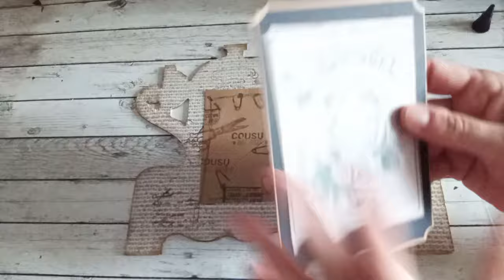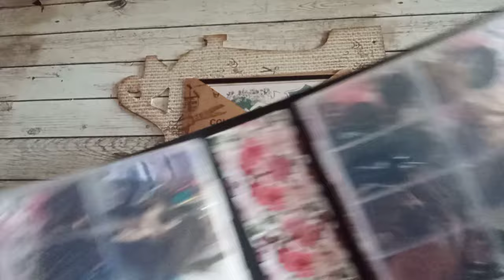🤎🤍✂️TUTO ENVELOPPE VINTAGE "Dentelles & couture " Partie 3✂️🤎🤍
Code de réduction de 5%
DISCOUNT23 (Valable pour tous les articles)